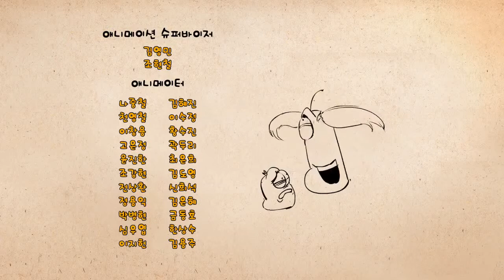Larva - Wig ( HD )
3D Funny Clips